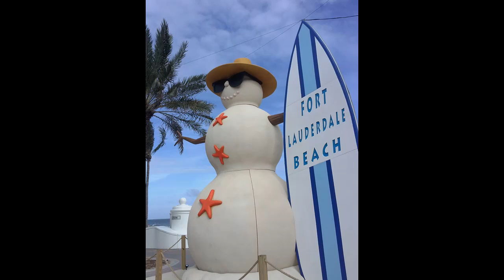TD LEARNERS - VENTRILOQUIST - PHOTO - SNOWMAN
HERE YOU WILL SEE A PHOTO OF A SNOWMAN